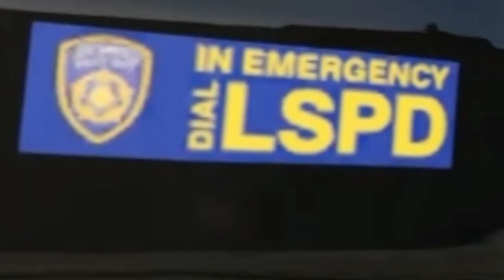Dumbest Police Department ever - LSPD මෝඩ පොලිස්